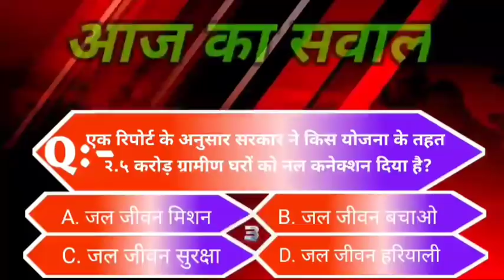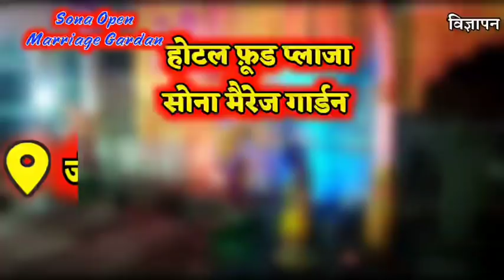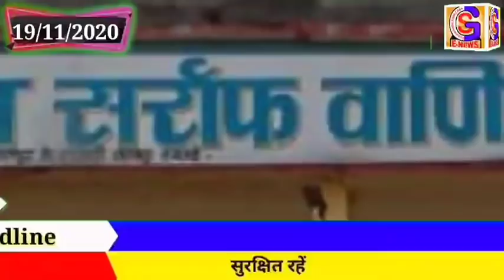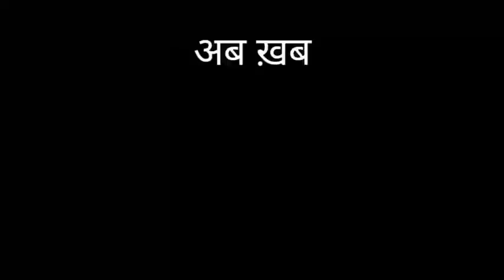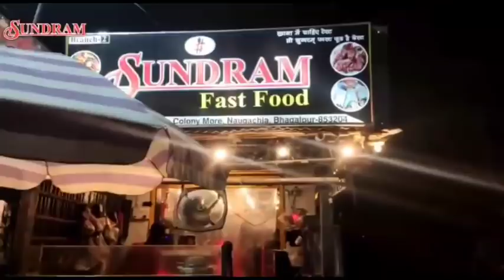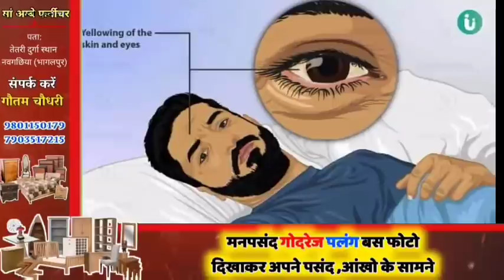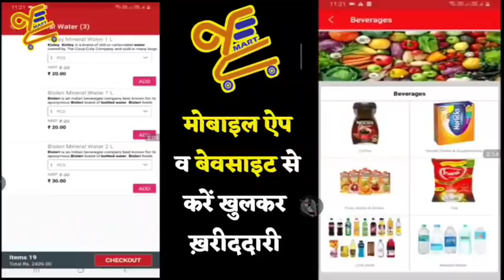BHAGALPUR-NAUGACHIA NEWS// भागलपुर, नवगछिया सहित आसपास की ख़बर (19/11/2020)//GSNEWS